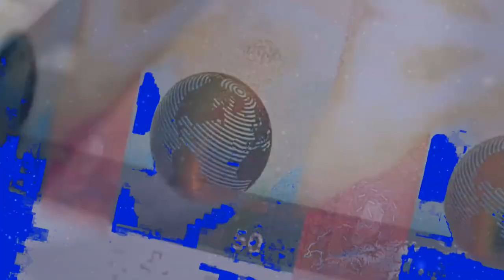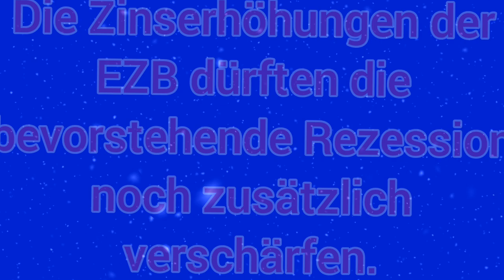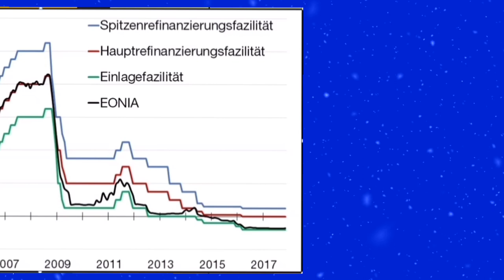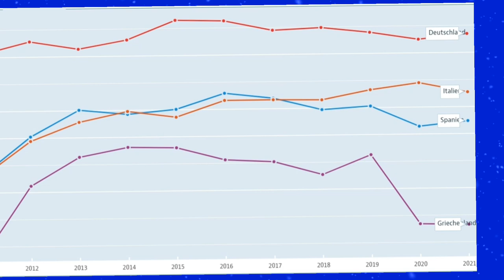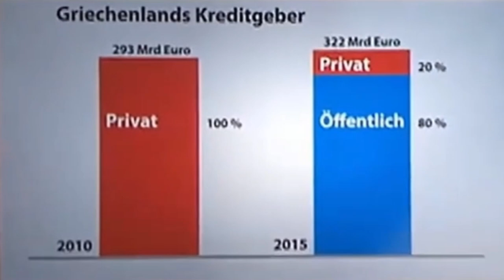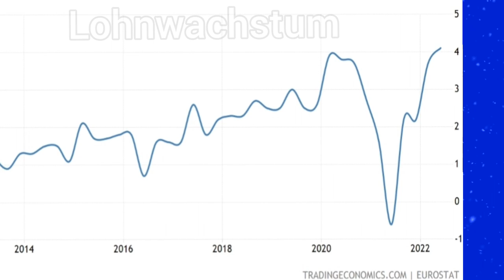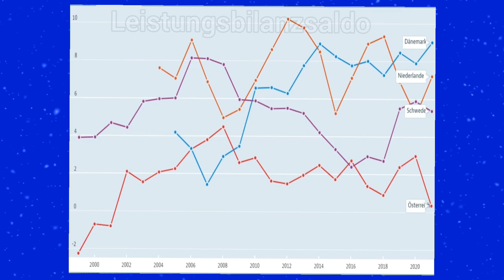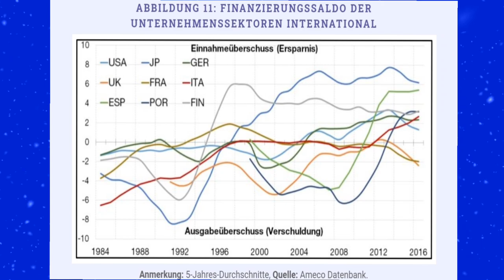So schießt VisualEconomik DE gegen das vereinte Europa | Teil 1: Griechenland und die Sparsamen Vier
VisualEconomik DE hat überhaupt nicht verstanden welche Probleme die Eurozone eigentlich hat.

Kapitel

0:00 Das Geschwurbel der Crashpropheten

0:41 I. Die böse EZB

9:18 II. Die Hintergründe der Griechenlandkrise

16:22 III. Soll die EZB die Inflation erhöhen?

21:02 IV. Die sparsamen vier Merkantilisten

Neoklassische Mythen prägen die Videos von VisualEconomik DE und VisualPolitik DE, die beide vom Informatiker Mark Reicher moderiert werden. Eine Kritik dieser Verklärung von Wirtschaftspolitik und ökonomischen Zusammenhängen soll hier ausführlich stattfinden.

Quellen